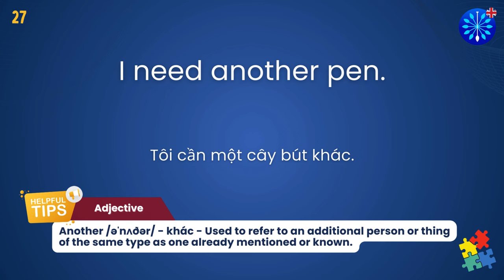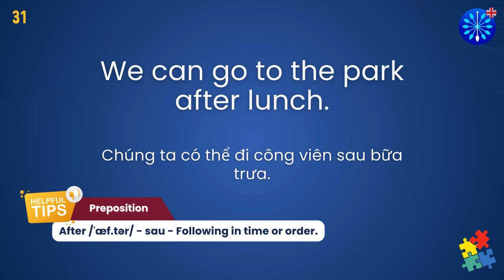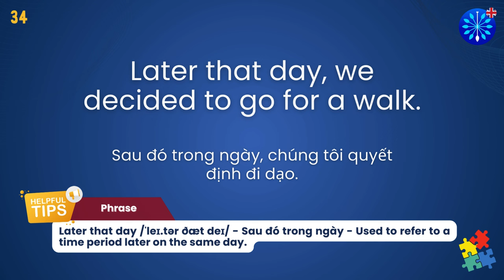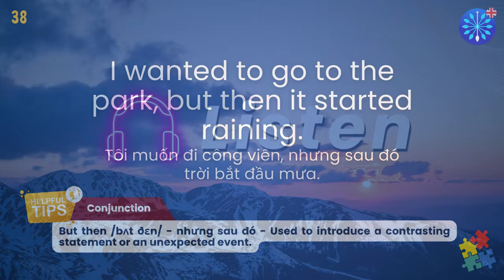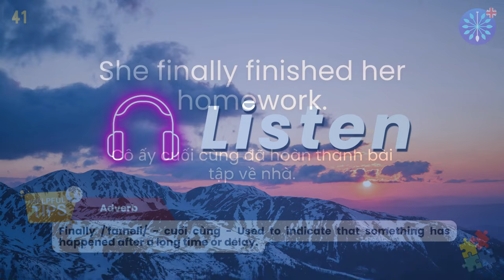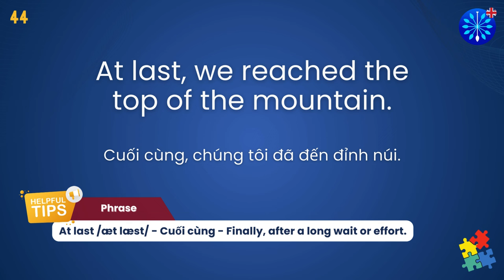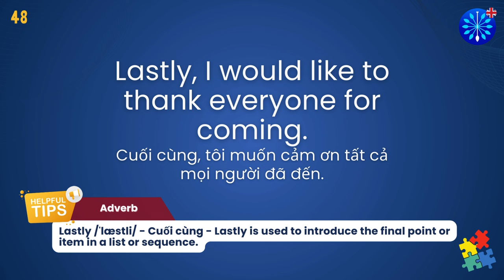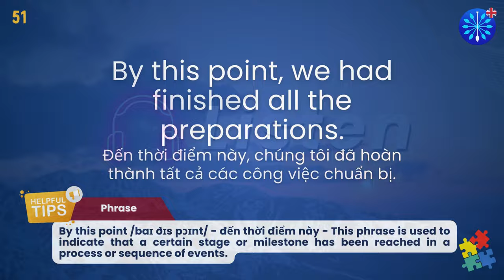Học Tiếng Anh | 50 Cụm Từ Tiếng Anh Hữu Ích - 2/2 | Perfect for IELTS | Words & Samples